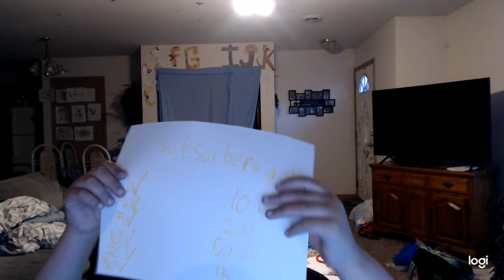my subscribes goal's